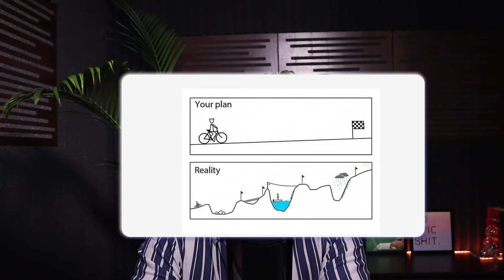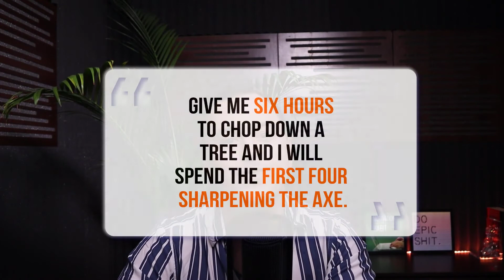Productivity Tips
18 TOOLS TO MANAGE YOUR TIME⁣
Become a time wizard with these 18 (+1) tools to managing your time - part 2

Books & Authors mentioned:
Anne Lamott - Bird by Bird